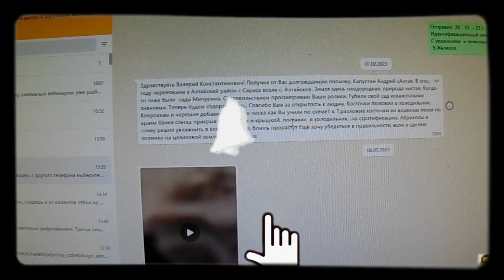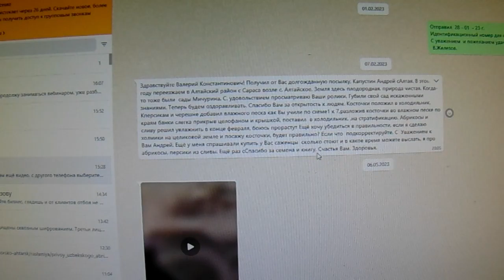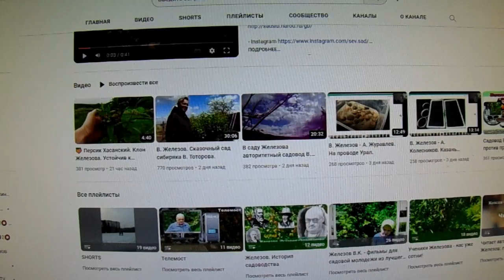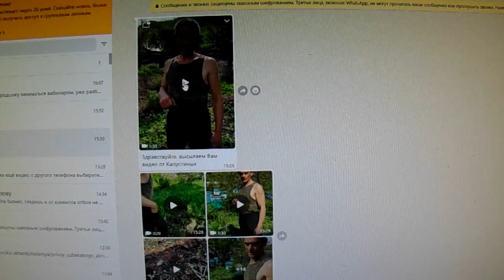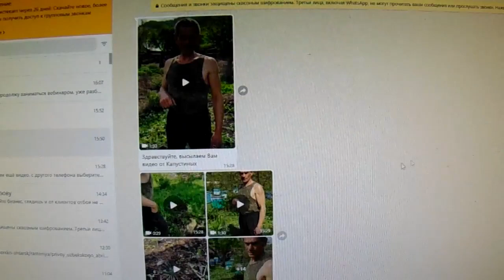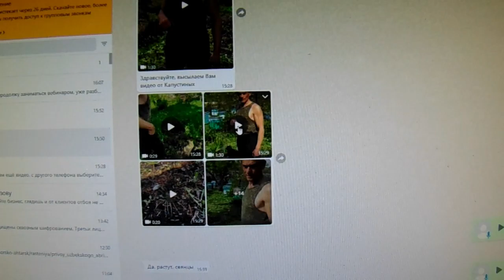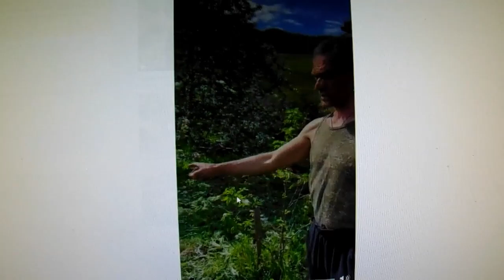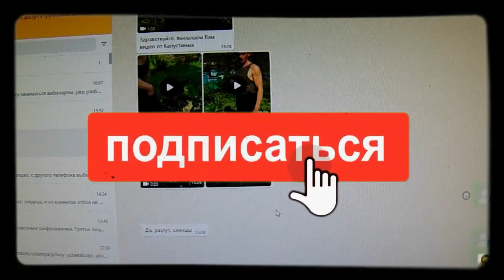Садоводство в Сибири и Алтае? - наши пришли! Серия2.